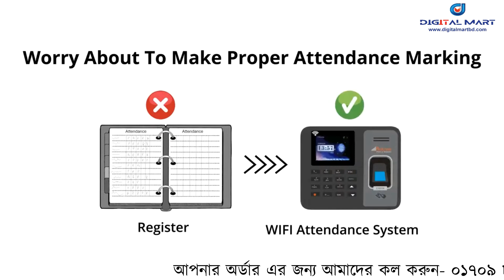R 51 - Real-time Biometrics Attendance & Fingerprint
প্রাথমিক বিদ্যালয় কিংবা যেকোনো প্রতিষ্ঠানের জন্য ডিজিটাল বায়োমেট্রিক হাজিরা নিশ্চিত করতে ডিজিটাল মার্ট নিয়ে এলো বায়োমেট্রিক হাজিরা মেশিন।
অনলাইন ভিত্তিক এই মেশিন এর নানাবিধ সুবিধার মধ্যে অন্যতম হল কেন্দ্রীয় ভাবে একাধিক মেশিন নিয়ন্ত্রণ ও মনিটরিং সুবিধা।
দেশের বিভিন্ন প্রান্তে বিভিন্ন প্রতিষ্ঠানে ইতিমধ্যে ব্যবহৃত হচ্ছে বায়োমেট্রিক হাজিরা মেশিনটি।

Multiplan Computer City Center, New Elephant Road, Dhaka- 1205